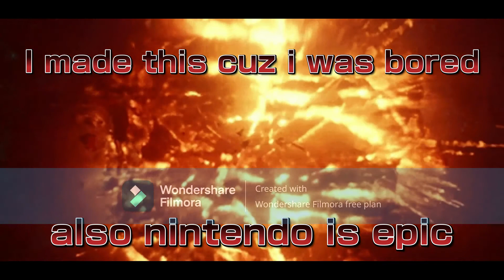Nintendo switch bowling roblox edit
reuploded but better